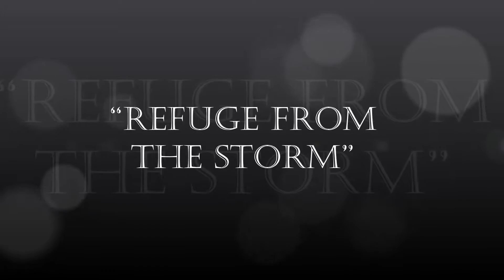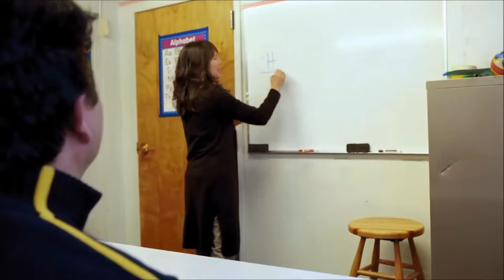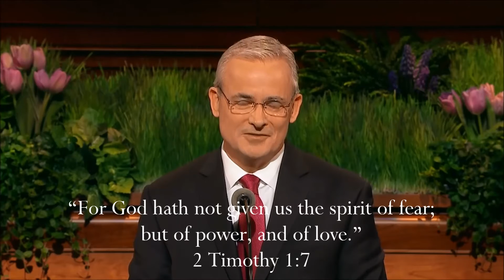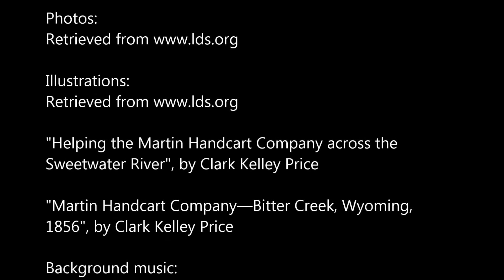I Was A Stranger Seeking Refuge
This presentation was compiled by Jim Siana to inspire gospel awareness principles as encouraged by The Church of Jesus Christ of Latter Day Saints. This video features edited April 2016 General Conference talks given by Sister Linda Burton - "I Was a Stranger" and Elder Patrick Kearon - "Refuge from the Storm" that are somewhat reduced in length.

Some additional elements were utilized to enhance this presentation such as photos, images, art renderings, background music, etc. Most media content acquired , and other sources included were retrieved for use towards this non-profit video. See video credits for all citings of elements that were incorporated.